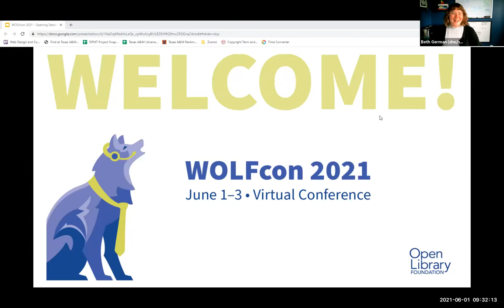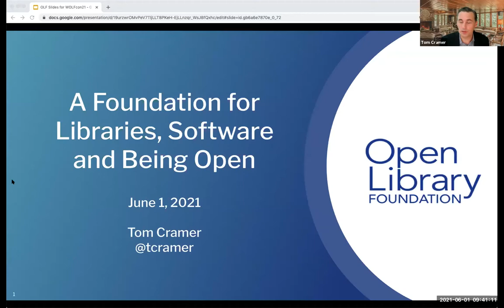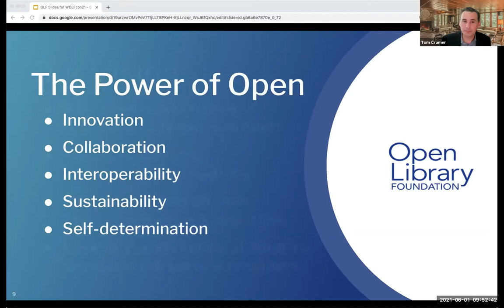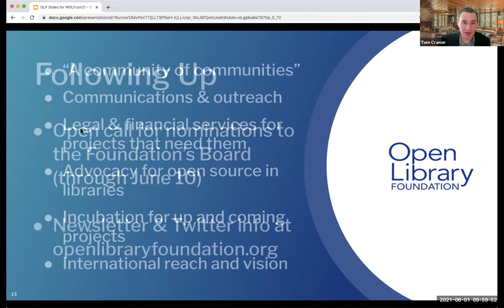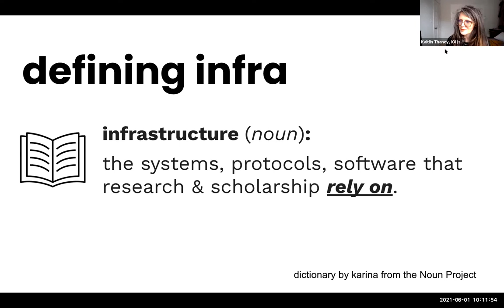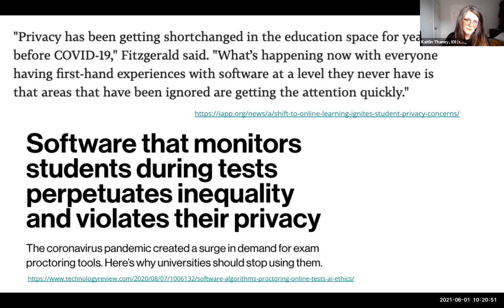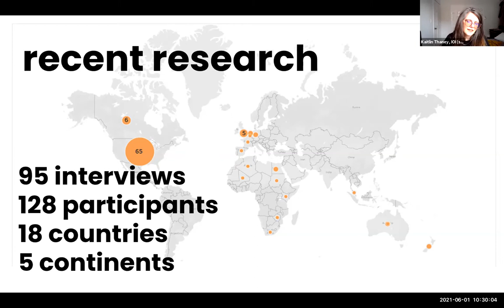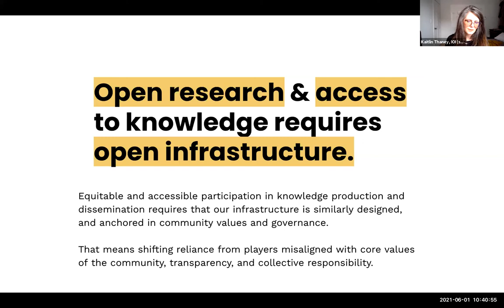WOLFcon2021 — Welcome and Keynote: Kaitlin Thaney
Welcome to Virtual WOLFCon 2021! This session will share updates from the Open Library Foundation president Tom Cramer and feature a keynote from Kaitlin Theaney, the Executive Director for Invest in Open Infrastructure, a global coalition working to enable durable & scalable open scientific + scholarly infrastructure.